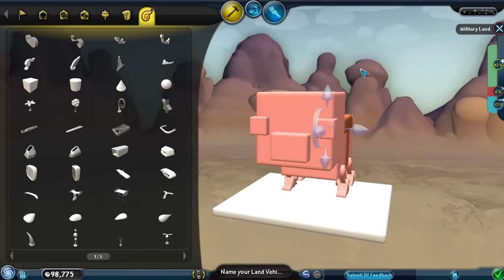I made my DREAM ARMY in Spore !!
TODAY we're continuing to see just how far we can go while playing as DREAM!
In case you've been living under a rock, Dream is an American YouTuber and Twitch streamer who is known primarily for creating Minecraft content. (I took that from Wikipedia)

Spore is a 2008 multi-genre single-player Fantasy god game developed by Maxis and designed by Will Wright. (I also took that from Wikipedia)

Links you want and need;